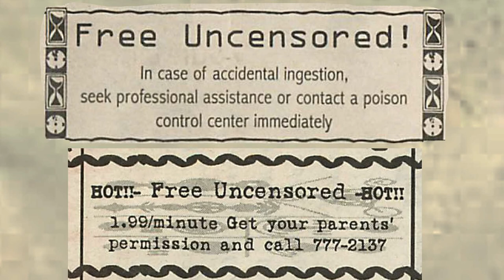1998-07-01 1A - Free Uncensored - on WHRW Binghamton 90.5 FM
Free Uncensored
radio show on WHRW Binghamton 90.5 FM